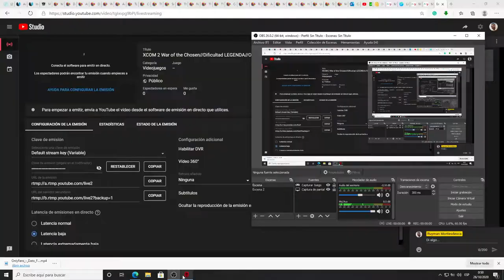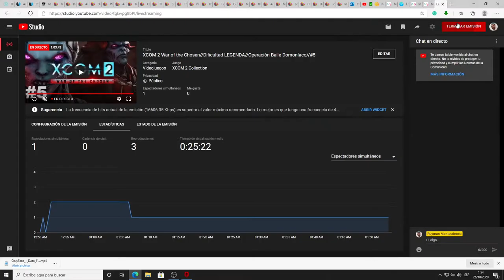XCOM 2 War of the Chosen//Dificultad LEGENDA//Operación Baile Domoníaco//#5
gameplay de XCOM 2 War of the Chosen